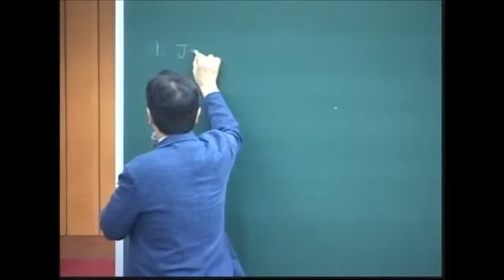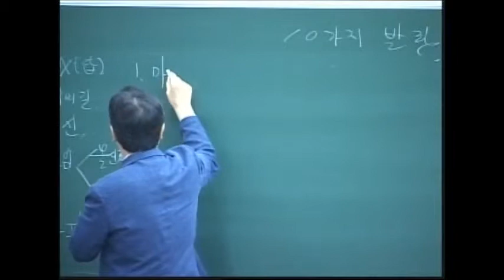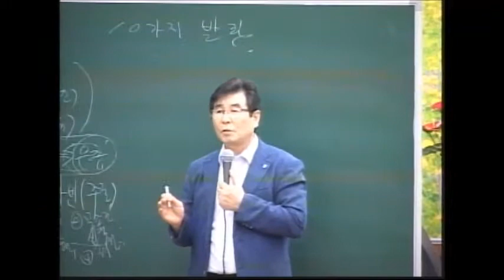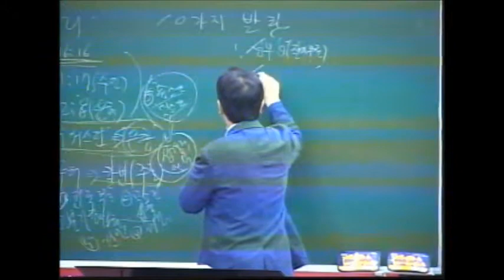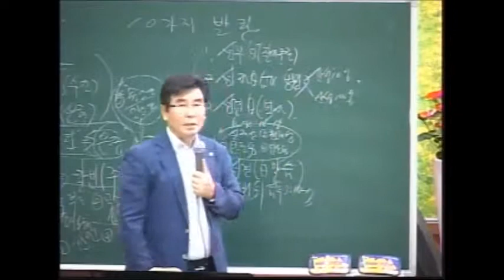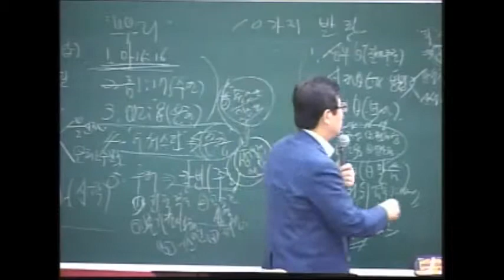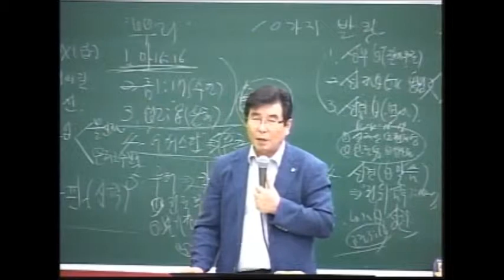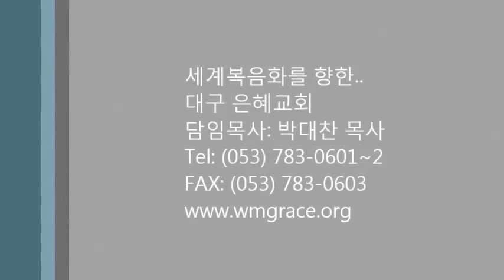2017.07.15(저녁) 제 2 RUTC 운동과 새벽기도 12강 : 10가지발판 ( 대상29:10-14 )